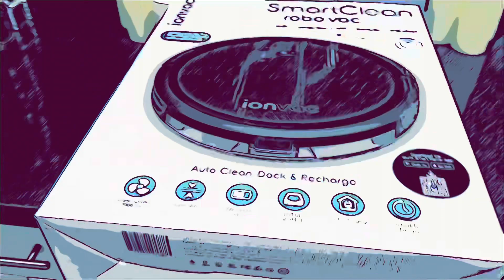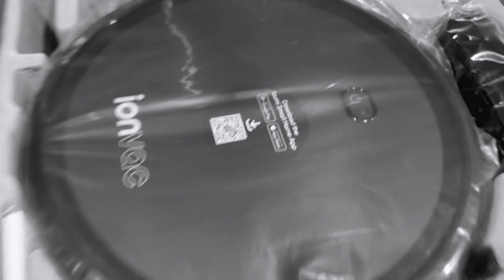Robot Vacuum ($75) and mind blowing, fur eating Skynet Terminator-class Badassery!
So I got this new robot, vacuum the ion vac and it was 75 bucks, and it’s really bad ass… And I pretty much didn’t do anything, but just plug the thing in and then it just took off on its own, cleaned all sorts of crap, anyway, you can see… For 75 bucks at Walmart… It’s pretty bad ass.